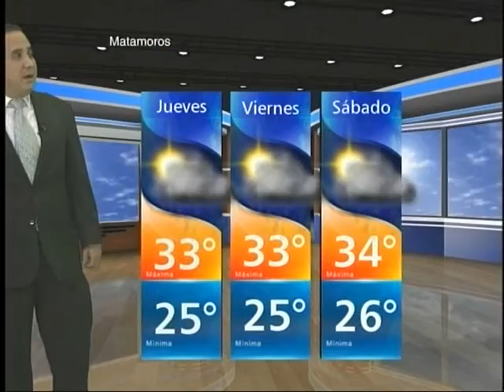Pronóstico del Tiempo Tamaulipas 19 de Agosto 2015